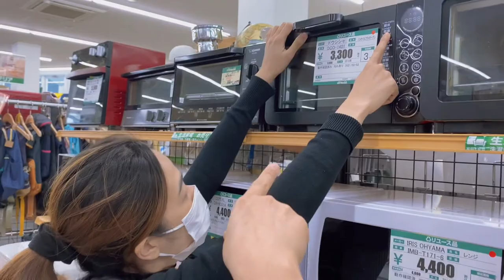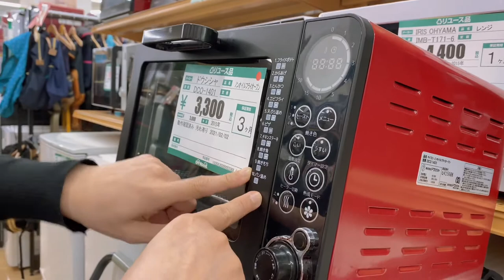Part 2: Used OVEN Toaster Hunting | Ukay-Ukay in Japan by Juvielyn lucero💜